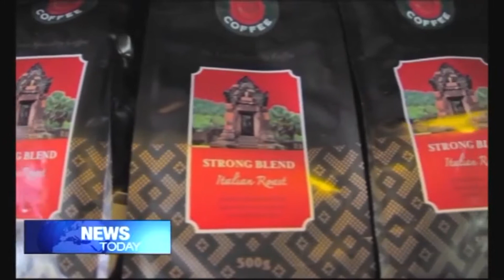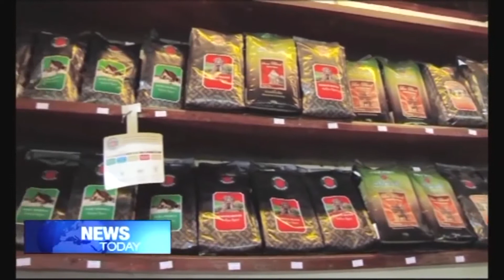ASEAN Special: Lao Coffee Branding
NBT World correspondent Pimchanok Ratanapises speaks with the owner of Sinouk, one of the top Lao coffee brands, about the brand-building strategy to attract target consumers both domestic and overseas.